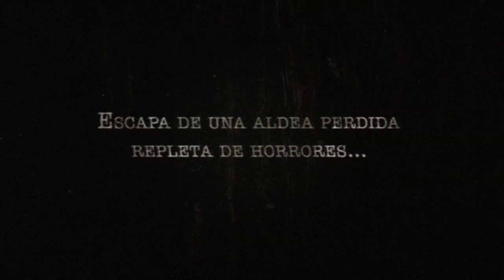Project Zero 2 Wii Edition - (Wii) - Cinematicas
Project Zero 2 Wii Edition es el remake del juego que saliera al mercado en 2003, ofreciendo un nuevo punto de vista y jugabilidad mejorada respecto al título original. Las gemelas Mio y Mayu están atrapadas en un terrorífico pueblo en el que siempre es de noche, del cual tienen que escapar mientras los espíritus atormentados de sus habitantes les acechan.